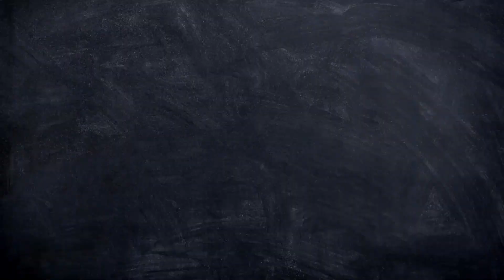టమాటా రసం/tamato rasam/టమాట చారు/టమాట మిరియాలు రసం/by Sri Lakshmi Vantalu.